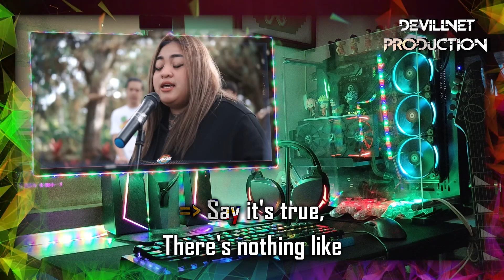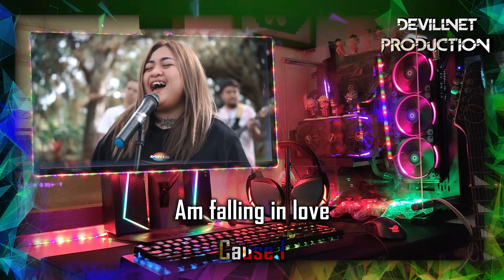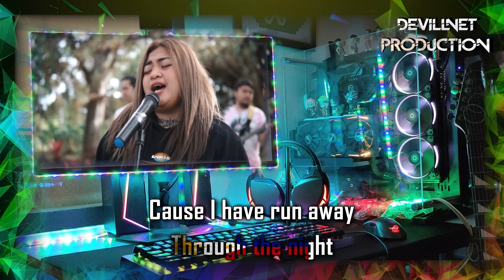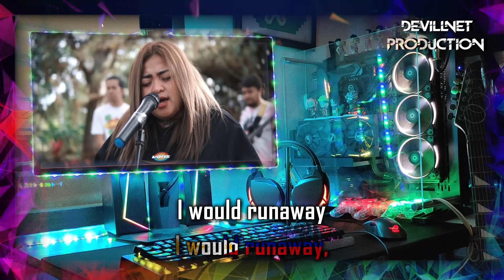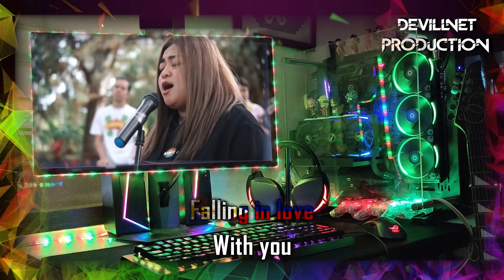Runaway - The Corrs (Reggae Version) - Isla Riddim (Karaoke + Instrumental)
"Rumble" @
Devillnet Production (Karaoke + Instrumental)